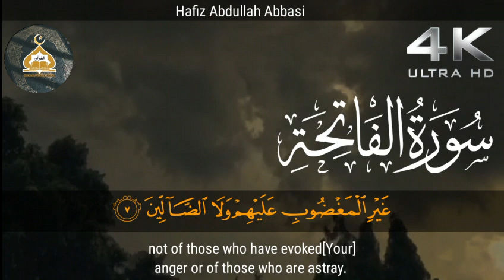Surah Al-Fatiha Full||سورة الفاتحہ||Surah Al-Fatiha with English Translation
Surah Al-Fatiha Full||سوة الفاتحہ||Surah Al-Fatiha with English Translation

►Audio: Surah Al-Fatiha
►1th Chapter of the Qur'an
► Ayah :7
►Reciter: Abdullah Habib Abbasi
►Studio: @Quran20055